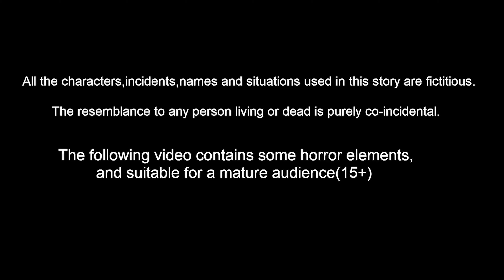பறவைகளின் விநாயகர் சதுர்த்தி Feel good stories in Tamil | Tamil Moral Stories| Tuni Cartoon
பறவைகளின் விநாயகர் சதுர்த்தி I Feel good stories in Tamil | Tamil stories | Tamil Fairy tales | Tuni Cartoon Stories | Birds Stories | Tamil Fairy tales | Tamil moral Stories

Stories are featured charecter :
tuni Cittukkuruvi
luci pura
chotu kili
chuchu kakam
dora